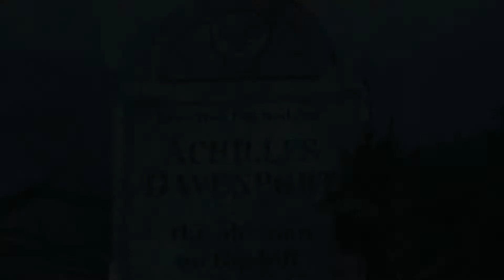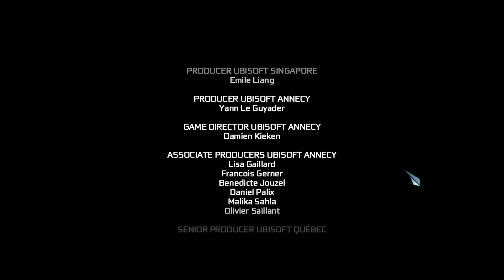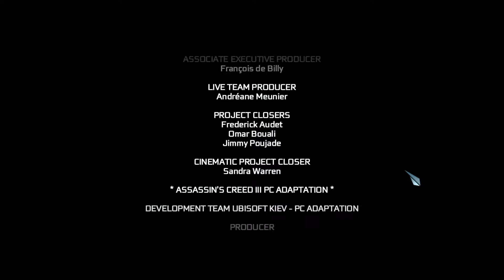Assassin's Creed 3 | Part 41 (Chasing Lee/Epilogue)